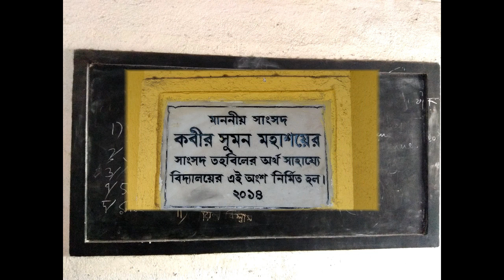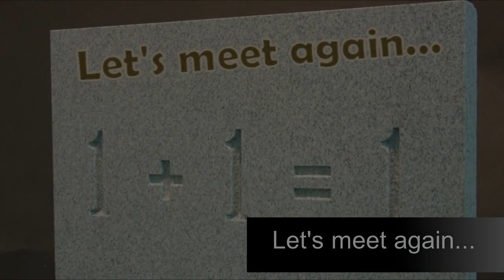Harinavi DVAS High School (1987-89) Get Together on 22-Dec-2017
The very first 'Get Together' of 1987-89 School batch after 28 years of graduation. We traveled back to our Alma Mater to spend some time together and ask each other, “How have you been?  What are you doing now?”

We met with few of our beloved former teachers, school staff and visited the school building which immediately took us back in time. Life was so simple, peaceful and safe back in those days. I felt so glad I went and got to be face to face with those friends and teachers who had an influence on my life while growing up, and for having seen them again after all these years.

Reunions often create mixed feelings and emotions - they bring back fond memories, as well as old insecurities. They refresh life-long bonds, and might even reopen old wounds. Twenty eight years surely changed us a lot, we all are now successful in life, more or less - it was nice to find people came with open mind and willingness to engage - nice to watch friends enjoy the company of others they seldom talked to in school.

Life is long enough for all of us to play many parts. Science can’t really explain why we attend our high school reunions. But it does give us clues about why early experiences tend to trump others later in life. Our hometown is like our family. We didn’t choose it, yet it shapes us indelibly. Most people spend their lives either living up to their hometown’s expectations or defying them. The place we grew up is still embedded deep in the master code of who we are.

I wish I could again go back to my school life and spend all those formative years again with my favorite classmates.